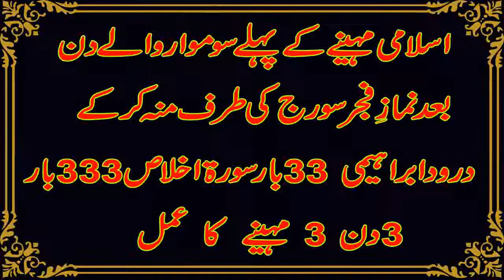Surah Ikhlas ka Wazifa | Ameer Hone Ka Wazifa | Wazifa For Money | Roohani Shagird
aaj ham baat karne ja rahe hen kay Surah Ikhlas ka Wazifa | Ameer Hone Ka Wazifa | Wazifa For Money | Roohani Shagird
Dosto Aaj Ap k Liye Surah Ikhlas ka Aik Aisa Khas Wazifa Or Nayab Amal Le k Hazir hue hein k Is Wazifa k Karne Se Apka koi bhi maqsad Koi bhi Preshani Koi bhi Mushkil ho Insha ALLAH Asan ho Jay gi.
Buhat hi Zabardast Wazifa he Badqismati Ko Khatam karta he Or Masail ko hal Karta he.
Surah Ikhlas K Is Amal Ka Mukammal Tareeqa Apko video Mein bataya Gaya he. Surah Ikhlas k Is Amal Ko Batay hue Tareeqa K Mutabiq Karen Or Faida Uthayn Or Comments k Zariye Hamein Zaroor batayn.

Assalam o Alikum! Today i am here with this new video.Today's video is Surah Ikhlas ka Wazifa | Ameer Hone Ka Wazifa | Wazifa For Money | Roohani Shagird
This is very powerful wazifa for this purpose.This channel is for Islamic Wazaif,Here you can find all kind of need solution in islamic ways like for marriage,job or any other problem in life solution with Qurani Wazaif,Rohani Wazaif Asma ul husna Wazaif and many other Islamic Wazifa on this channel.You can also get tips for health,wealth,beauty and many other purpose in daily life.For More Islamic Videos Please Subscribe our channel.

NAD E ALI Kia He | NAD E ALI Ki Haqeeqat | NAD E ALI Parhna Jaiz Hai

RoohaniShagird #
wazifaformoney #
SurahIkhlaskaWazifa #
ameerhonekawazifa #
ameerbannekawazifa #
kalejadukinishaniyan#

Surah Ikhlas ka Wazifa for money

Dam For Black Magic,kala jadu ka Dam,psychology of women,psychology of girls,wazifa for love,sura yaseen,sura muzamil,
sura yaseen ka wazifa,sura muzamil ka wazifa,bismillah ka wazifa,dolat ka wazifa,muraqba ka tarika,method of meditation,
tasawar e ism e allah zaat,tasawar e ism e allah hoo,power of thoughts,power of meditation,power of words,
power of mind,powerful wazifa,jadu ka tor,jinnat se dosti ka amal,tasawar ki taqat,
jadu ka tor ka wazifa,jadu ka tor,jadu ka tor quran se,jadu ka tor madani channel,jadu ka tor ubqari,
jadu ka tor ka taweez,jadu ka tor by farhat hashmi,jadu ka tor by molana tariq jameel,jadu ka tor ki dua,
jadu ka tor qurani ayat se,jadu ka tor k liye wazifa,jadu ka tor dawateislami,jadu ka tor dawat e islami,
jadu ka tor quran se wazifa,jadu ka tod,kala jadu,kala jadu ka tor,kala jadu ka tod,kala jadu karne ka tarika,
kala jadu karne ka tarika in urdu,Roohani Shagird,apna amil khud bany,Power Of Imagination,Tasawar Ki Taqat,Tasawar Ism E Allah Zaat,
Power Of Thoughts,Tasawar Ism E Allah Hoo,black magic,jadu ka ilaj,
Jadu ka ilaj,Quran se ilaj,Rohani ilaj,The Magic Patient Symptoms,black Magic Patient Symptoms,protection from black magic,black magic solution,
dark magic,istakhary ki dua,lemon black magic,black magic caster,jinnat,